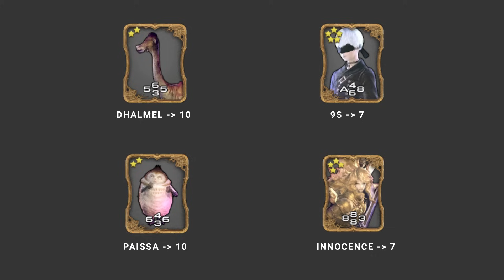FFXIV | All The Moogle Treasure Trove REWARDS! (May 2024)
This video showcases All The Moogle Treasure Trove REWARDS! (2024)
Also showing which of the items you can sell on Market Board (the MB icon near it) and how to get the item normally.

You can also get:
MGP Platinum Card --- 30
Magicked Prism (Job Mastery) x 10 1
Potentially Special Timeworn Map  X2 --- 30

*Sorry that my vids aren't the same quality as always lately (because of the situation in my country I can't be on my pc yet so I'm using a laptop)

I tried to do it as organised as possible!
Chapters:
00:00 –  Cheerful Checkered Parasol

00:27 - Ala Mhigan Barding

00:45  - Domakin
00:56 - Petit Pteranodon (+ sit on your shoulder)
01:18 - Behemoth Heir

01:26  - Emerald Carbuncle Earring
01:41 - Late Allagan Armor Of Scouting (Female/Dye/Male/Lala)
02:34 - Late Allagan Armor Of Aiming (Female/Dye/Male/Lala)
03:29 - Late Allagan Coat Of Healing (Female/Dye/Male/Lala)
04:18 –Late Allagan Coat Of Casting (Female/Dye/Male/Lala)

05:09  - Low Bookshelf
05:31  - Crystarium Wardrobe
05:47  - Philosopher's Stone Table

06:00  - Cards

06:09 - Ufiti (Female sit/Male sit/Lala sit)
07:11  - Gabriel α
07:43 - Direwolf
08:08 - Round Lanner (+ At night)
08:46 - Auspicious Kamuy (+ At night)
09:16- Gullfaxi (+ At night)

09:46 - Blinding Indigo Orchestrion Roll
10:07 - On Windy Meadows
Orchestrion Roll
10:29 - Keepers Of The Lock Orchestrion Roll